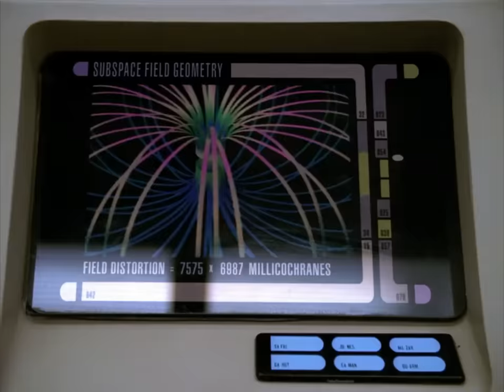There Is A Physical Measurable Phenomenon At Work Here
Star Trek           The Next Generation           s04e05           Remember Me
Intro Audio: StarTrekTNG: s03e06 'Booby Trap' & s03e12 'The High Ground'